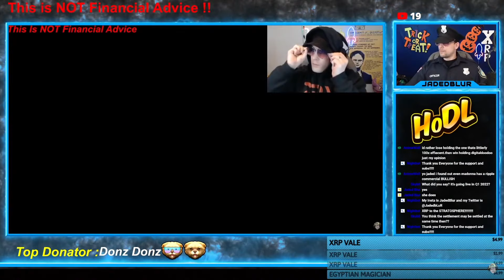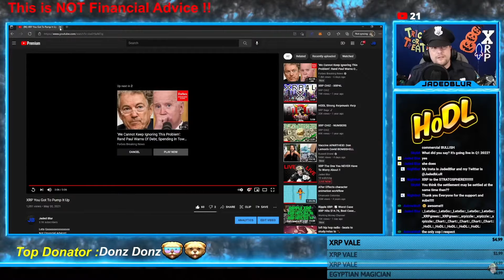Bitcoin/Tether Problems In China? XRP Will THRIVE !!!